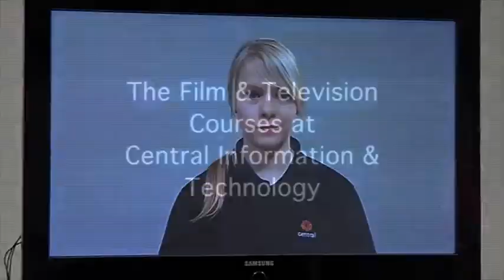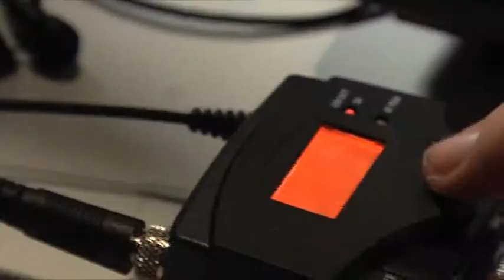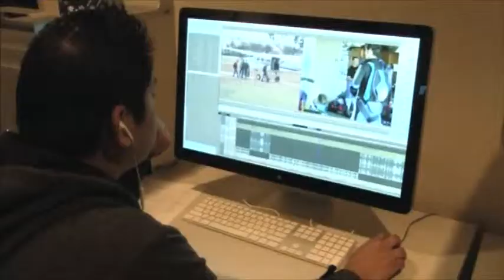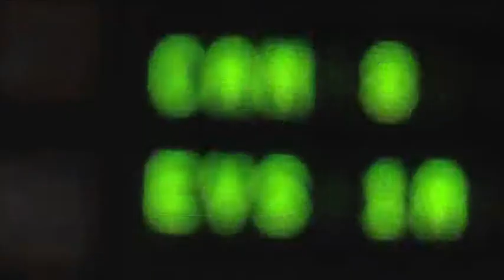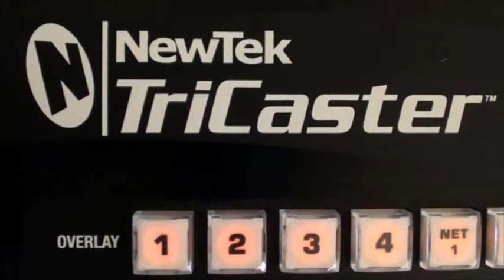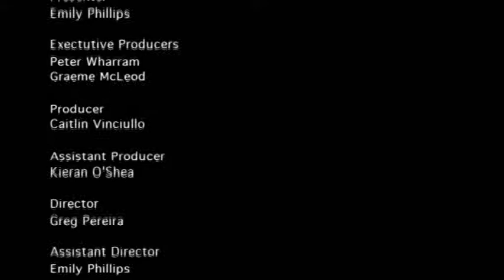Central Institute of Technology Corporate Video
A Corporate video outlining the new Diploma and Advanced Diploma of Broadcast Television courses at the Central Institute of Technology Perth Western Australia.